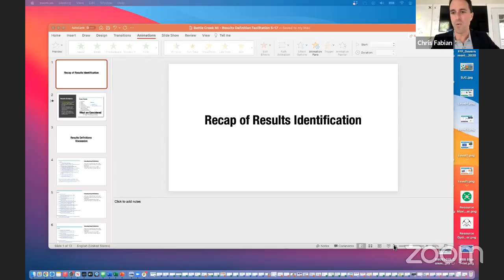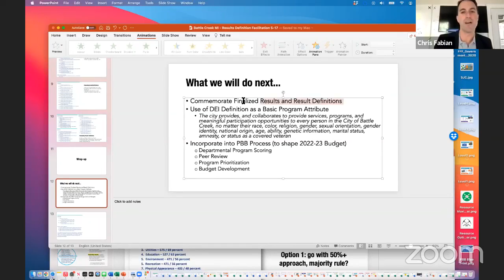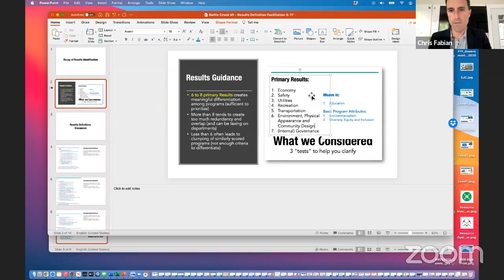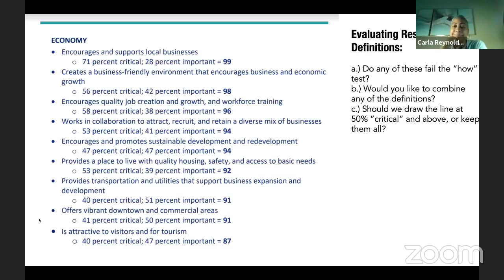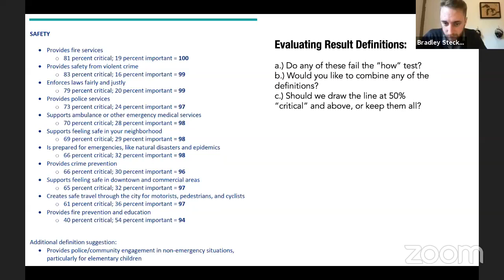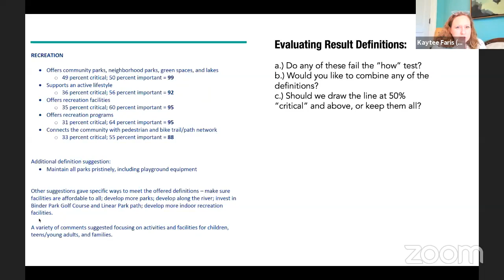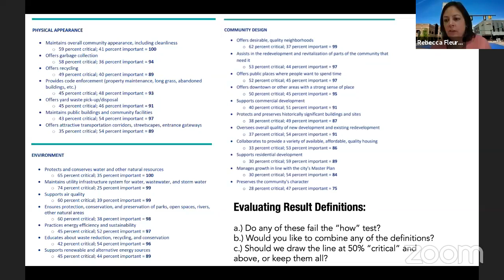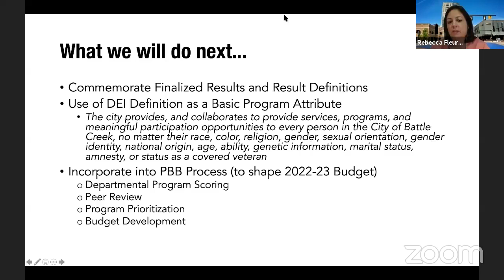City service priorities/priority based budgeting Part 2 - City Commission workshop, May 17, 2021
Battle Creek, Mich. -- The Battle Creek City Commission held a second workshop about the city's priority based budgeting process, continuing the conversation from April 29. The city just completed a community survey to help determine city service goals for the next five years.
More information at battlecreekmi.gov/pbb.